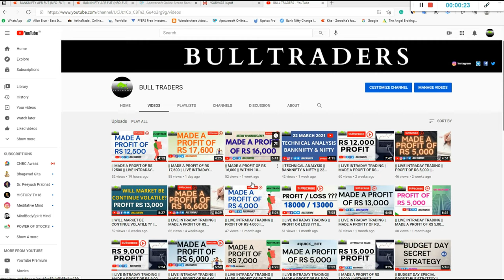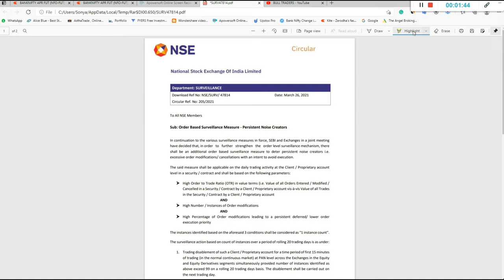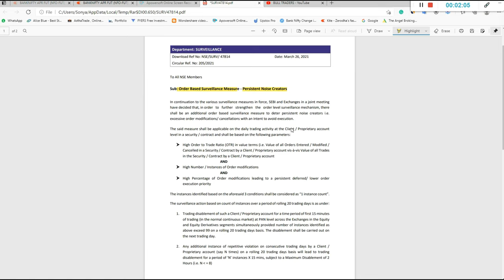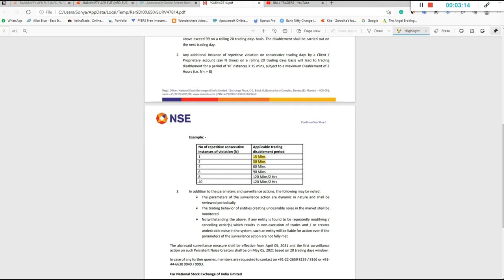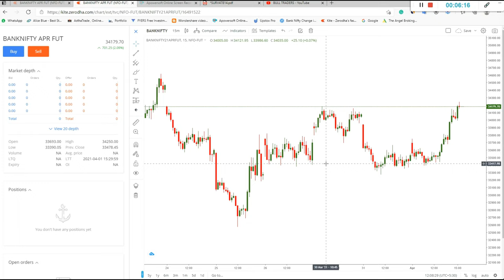|| NSE NEW CIRCULAR || KYA INTRADAY TRADING BAND HO JAYEGI ??? || 2021 ||